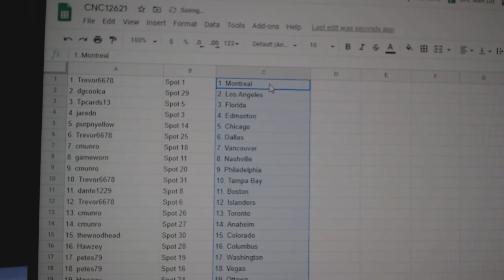Team Randoms - C&C GB #12,621